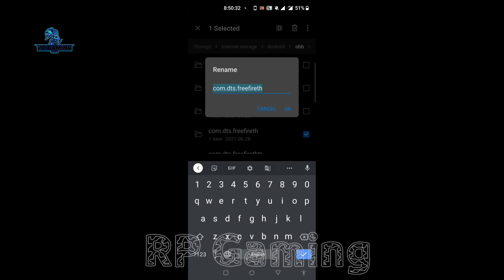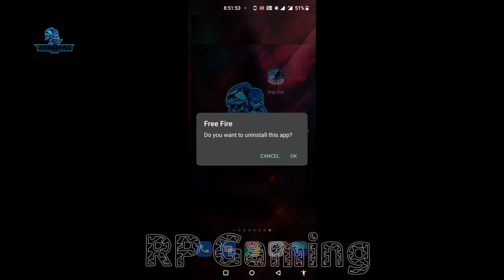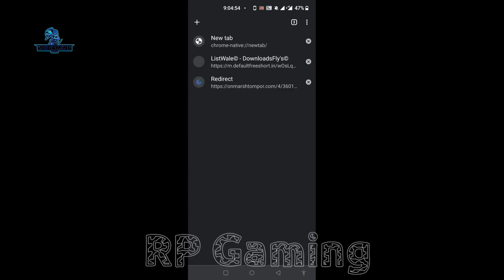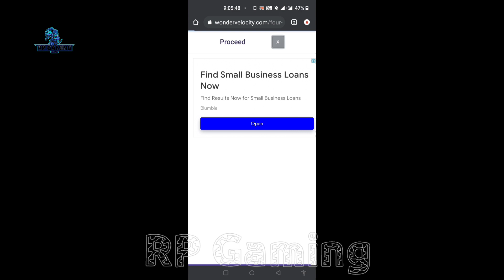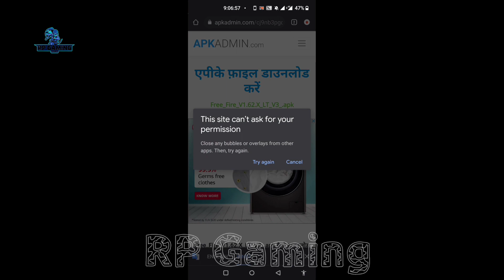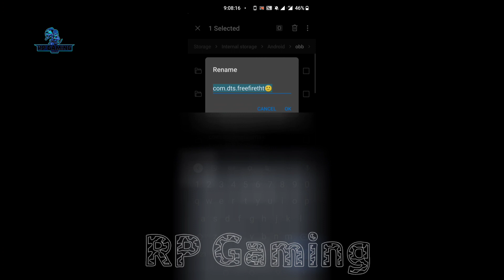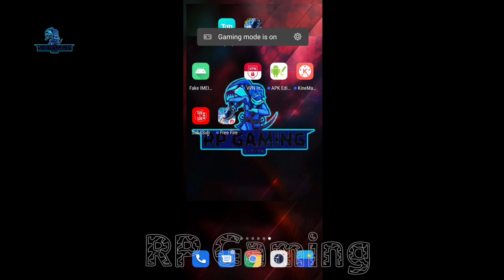FREE FIRE NEW MOD MENU V1.62.X AUTO HEADSHOT+AIMBOT/GHOST HACK+TELEKILL LITE VERSION FIXED RP Gaming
RP Gaming

📣IMPORTANT NOTICE PLEASE READ📣
😊: IF YOU ARE THIS GAME / CONTENT
CREATOR. IF YOU THINK THIS CHANNEL
USES YOUR CONTENT THERE IS NO NEED
TO GIVE A STRIKE JUST SEND ME SMALL
EMAIL I WILL REMOVE THIS VIDEO
 🔊SOCIAL MEDIA / HELP LINE LINKS🔊

free fire mod menu download link direct 2021,
free fire mod menu download link direct latest version,
cara download mod menu free fire link direct,
free fire mod menu app
free fire mod menu auto headshot apk,
free fire mod menu auto headshot 2021,
free fire mod menu auto headshot no ban,